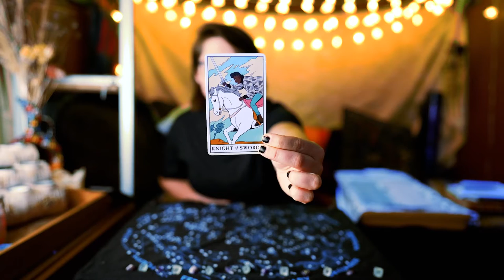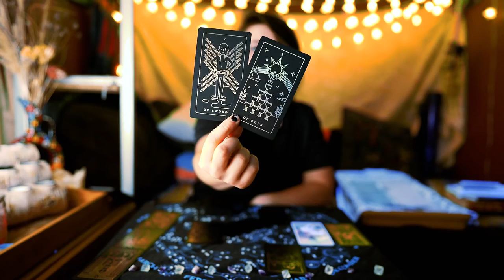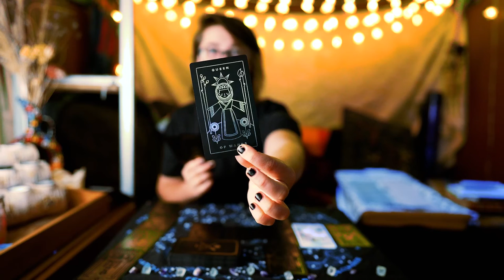LEO | Sharing Your Experiences Can Help Others | FEBRUARY 2022